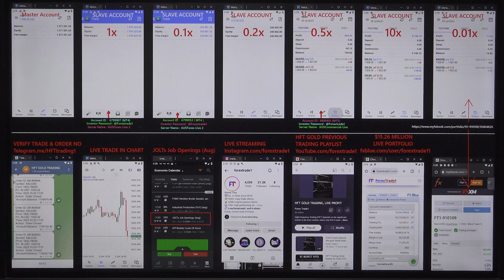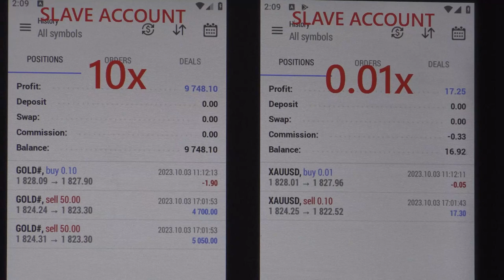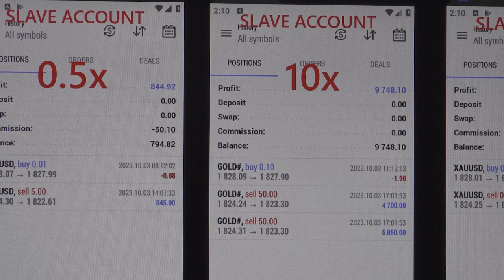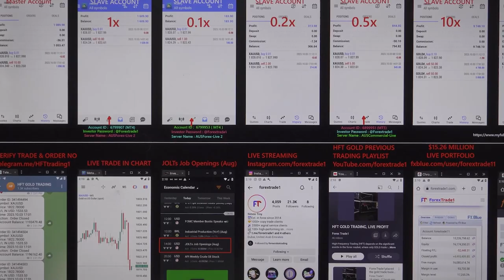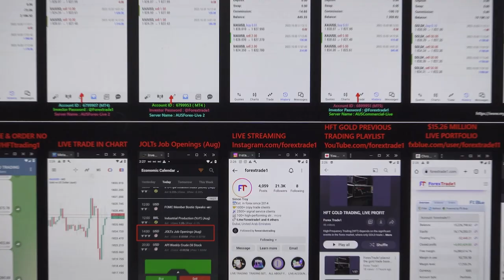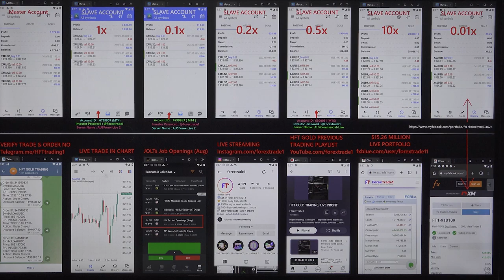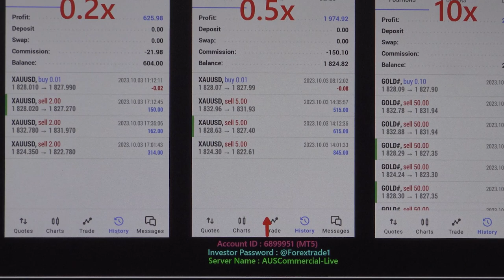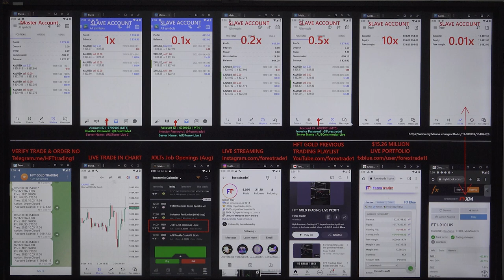HFT Trading done based on JOLTs Job Openings (Aug) - 03-10-2023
The gold pair Rise after we have traded in HFT:
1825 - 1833 = 08 POINTS RISE .

1x profit booked = USD